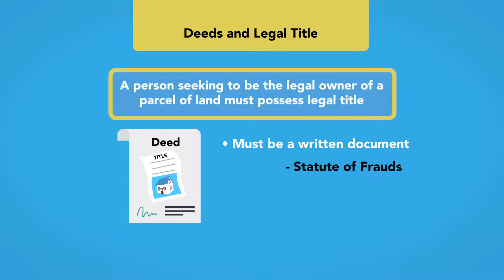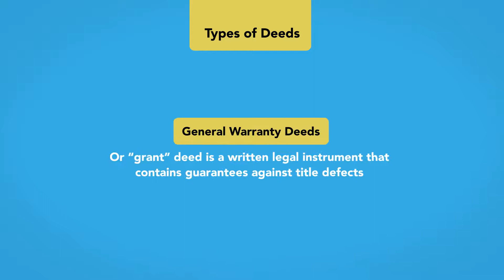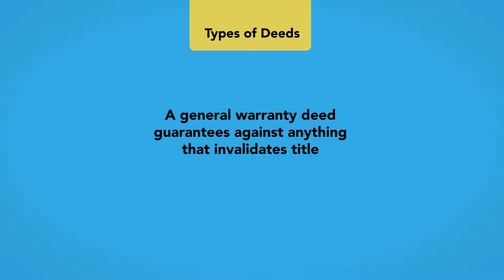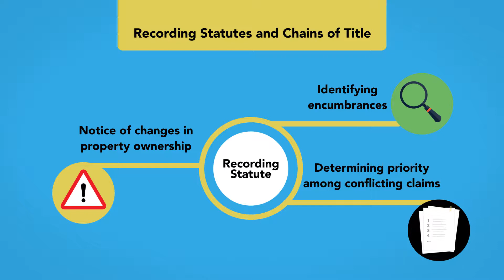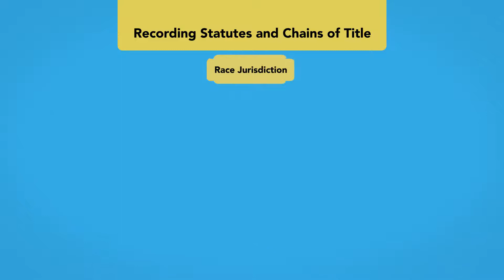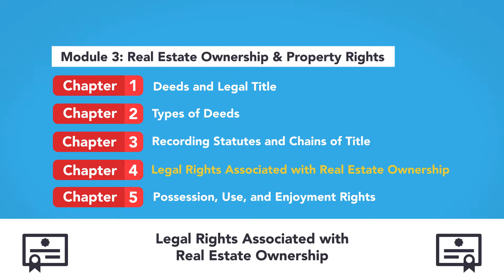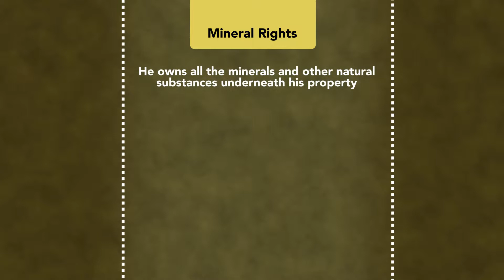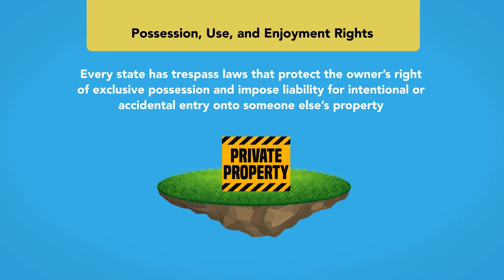Real Estate Ownership & Property Rights: Module 4 of 5